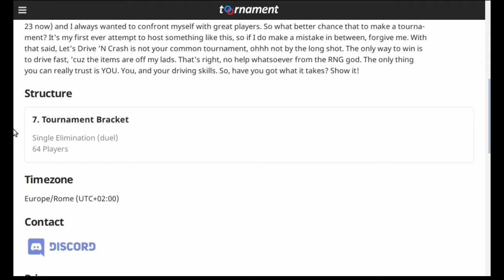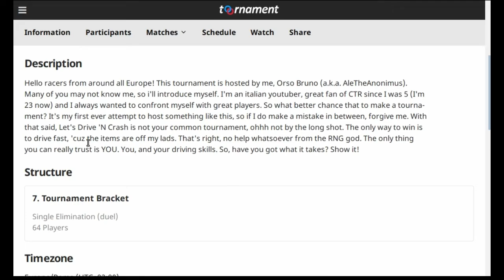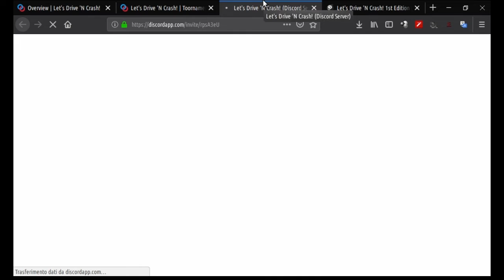"Let's Drive 'n Crash!" A CTR:NF Tournament hosted by me!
Hi guys! I created for you all a CTR:NF tournament on PS4 that will be held on Sunday 11 August at 17:00 (GMT +01:00 Rome)! Right now you can register to take part in this tournament of mine, it will be a 1v1 Duel Best of 3 Rounds, but with a catch: NO ITEMS ALLOWED! Plus, whoever who will win the torunament will receive a 20E/£ PSN Card prize! (or anything else if you don't want that)

We have a Discord Public Server, if you have any question just join!

SEE YOU ON THE TRACKS!